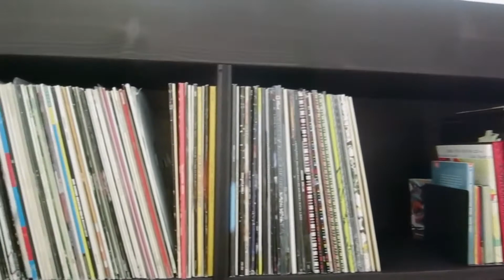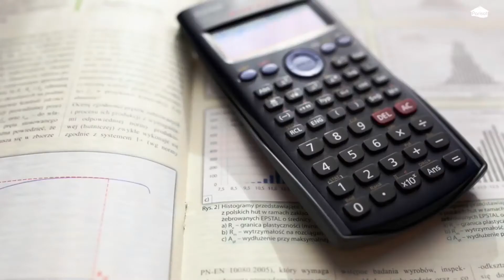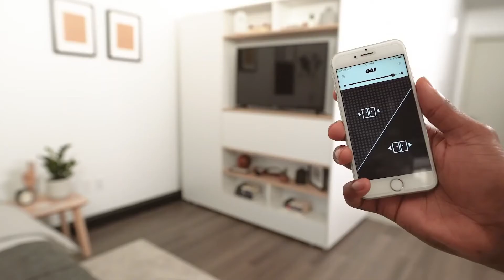13 Amazing Space Save Design Idea and Ingenious Home Designs | Smart Furniture's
Innovation & Space Saving Idea For Your Apartments and House By Amazing Products

01 - Parisot Space Up Double Storage Bed
02 - Living Cube
03 - Breaking The Box
04 - Space Up
05 - Kali Duo Sofa
06 - Compact Glass Box
07 - Slumber Shelves Hidden Bed Wall Bed
08 - Under Bed Lift with Swivel UBLS Smart Home Hidden TV
09 - Mesa Dobrável
10 - The Ori Pocket Closet Install  Use
11 - Milano Smart Living Makes the Bed
12 - Диван Дублин купить от МФ Константа
13 - Spaceman Regal remote control sofa bed

Space saving furniture's

10 SATISFYING PROCESSES AND INGENIOUS TOOLS THAT YOU WON'T BE ABLE TO TAKE YOUR EYES OFF